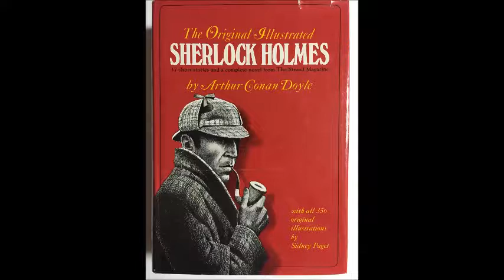Stanley & Wendell Holmes 49-03-28 ep29 The Adventure Of The Elusive Agent; Part 2